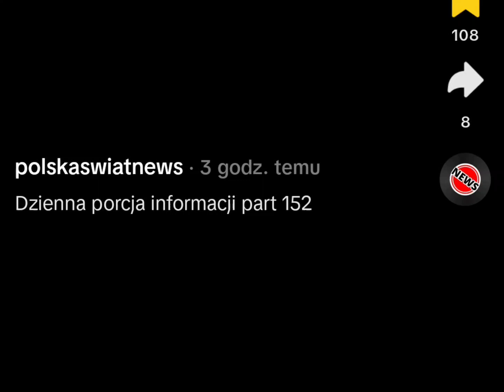wyzwolone kolejny miejscowości